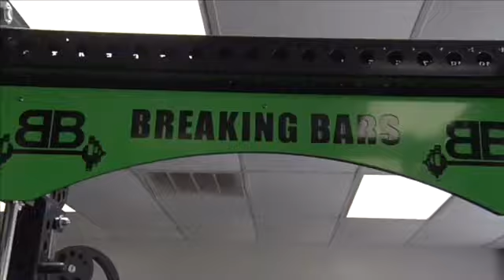Past and present top NFL all time defensive backs 2019 Deion Sanders vs Patrick Peterson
Past and present top NFL  all time defensive backs 2019.  The NFL is known for big play Highlights. In this video you’re see Deion Sanders greatest interceptions, tackles and special teams big play. this video will show the past and present cornerbacks and the past and present defensive backs. This video is the best of Deion Sanders and the best of Patrick Peterson.
In the NFL it’s rare to find a shut down cornerback.  But there are a few shutdown corner backs that come to mind when I think of it.  Those shutdown corner backs would be DEION SANDERS and PATRICK PETERSON.  Deion Sanders is arguably the best corner back of all time.  Patrick Peterson is arguably the best corner back in his era.  How would Deion Sanders and Patrick Peterson Match up?